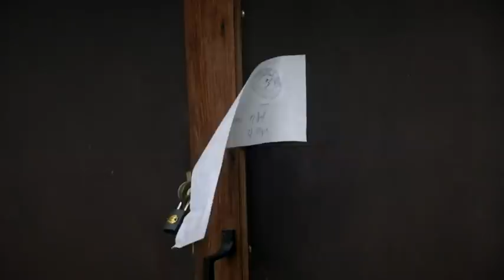Бив сапкою та сокирою: на Київщині чоловік по-звірячому вбив дружину